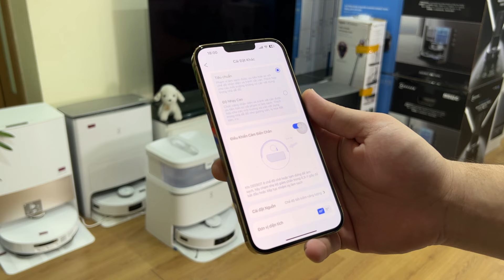Đá chân để điều khiển Deebot T30 Pro Omni mội trải nghiệm khá mới